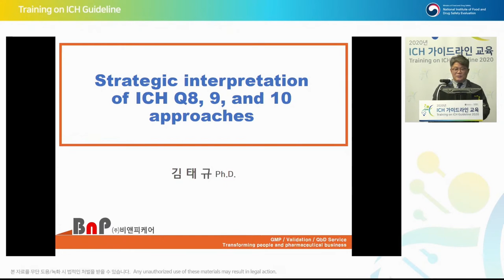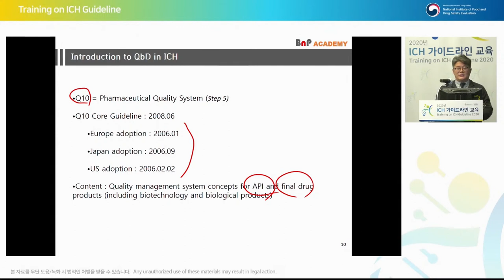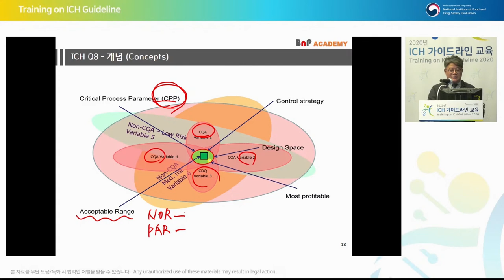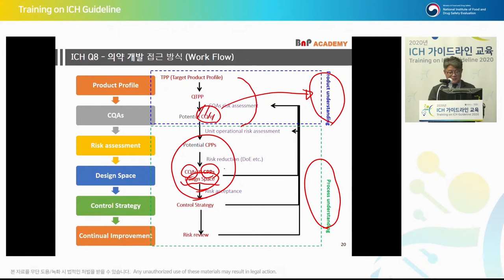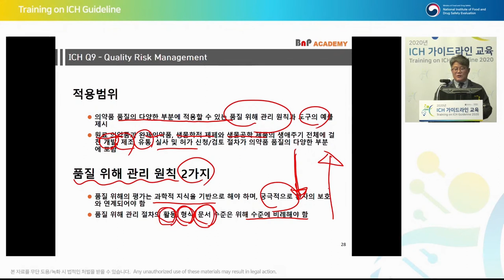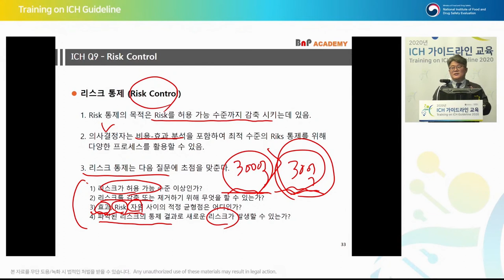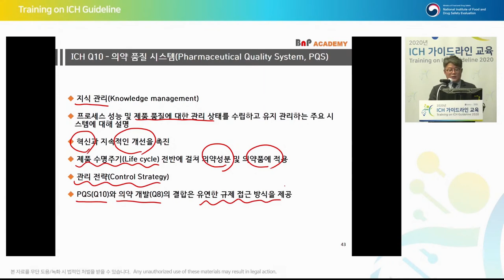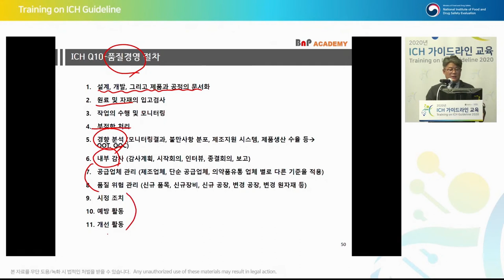[Quality] Q8/9/10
Strategic interpretation of ICH Q8, 9, and 10 approaches
ICH Q8, 9, 10 접근방법에 대한 전략적 해석
김태규 대표 (비앤피케어)